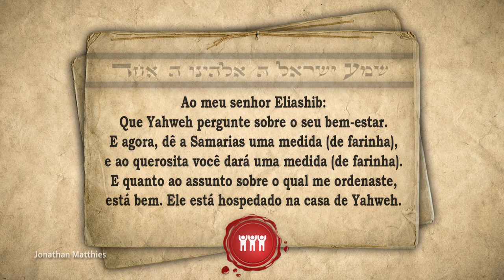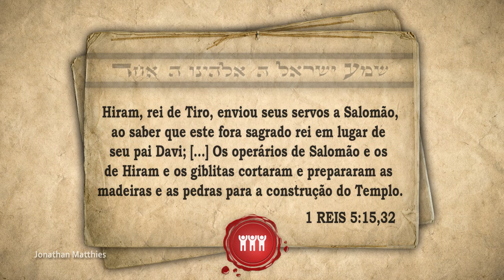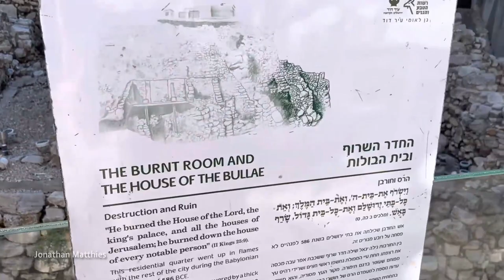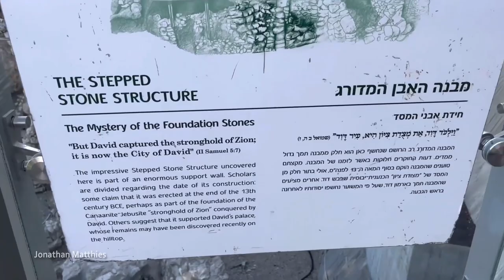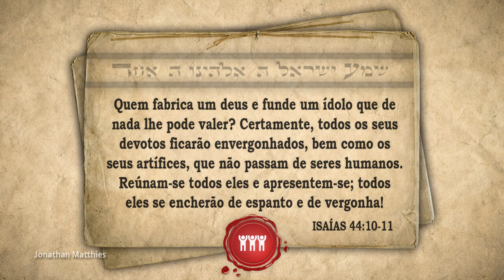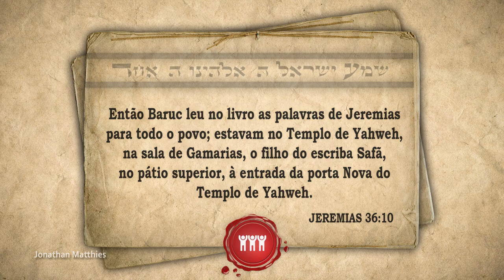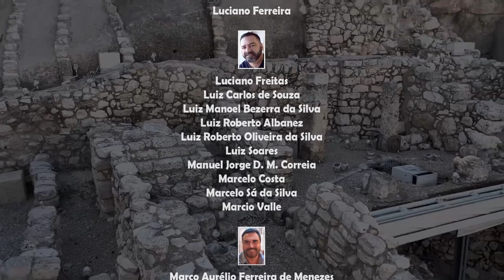AS GRANDES DESCOBERTAS DA CIDADE DE DAVI – História Judaica 14 ✡️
Agencia: 0424
Conta: 20139-5
Operação: 001

AGRADECIMENTOS AOS ESTUDANTES APOIADORES DE JUNHO DE 2022:
🌱 Acelor Luiz Assmann 🌱 Agnaldo Santos Lopes 🌱 Aíla Luzia Pinheiro de Andrade 🌱 Albino Cesar Moraes da Rosa 🌱 Alexandre da Costa 🌱 Alexandre Pires 🌱 Alfredo Rossetti 🌱 Allisson Vieira Gonçalves 🌱 Alysson Albis Carvalho Pinto 🌱 Amantino A. Figueiredo 🌱 Anna Regina Cardoso Accioly Pereira 🌱 Antonio Alves dos Santos 🌱 Antonio Carlos de Oliveira Filho 🌱 Antonio Carlos Simoes 🌱 Aquiles Diomedes de Melo dos Santos 🌱 Ariel Silva 🌱 Arthur Santos do Nascimento 🌱 Artur Watt Filho 🌱 Breno Trautwein Junior 🌱 Bruno de Oliveira Viana 🌱 Carla Nascimento 🌱 Carlos Alexandre Soares Rocha 🌱 Carlos H. Burgos 🌱 Carlos Rodrigues 🌱 Celso Vicente Mussa Tavares 🌱 Cenilda da Silva Campos 🌱 Cirles Silva 🌱 Claudia Burkhart 🌱 Claudio Andreatta 🌱 Cristiano Moreira Pinto 🌱 Dagomar Henriques Lima 🌱 Daniel C. Alcântara 🌱 Daniel Fernandes Lima 🌱 Daniel Guimarães do Lago 🌱 Danilo de Oliveira Teixeira 🌱 Diego Lucio da Cunha Lobo 🌱 Djelson Coêlho Sales 🌱 Ebenezer Ximenes de Melo 🌱 Edivaldo Lima Sales 🌱 Edna Pereira Lima 🌱 Eduardo da Silva 🌱 Eduardo Halfen 🌱 Eduardo Kirchmeyer Motta 🌱 Eliana Aparecida Carias Benvenuto 🌱 Elias Horani 🌱 Eliezer Berenstein 🌱 Elilson Gomes Pinto 🌱 Elton Andrade Bezerra 🌱 Emerson Sá 🌱 Fabio Oliveira Lima 🌱 Felipe Dbach 🌱 Fernando Ivo Batista 🌱 Fernando Rodrigues de Almeida 🌱 Filipe Pucci 🌱 Francisco Claudio Vasconcelos Solon 🌱 Francisco Emmanoel Sampaio Almeida 🌱 Francisco Nerivan Cavalcante Valério 🌱 Genuíno Camelo Pereira 🌱 Gésio Antonio Christo 🌱 Gilberto Matthies 🌱 Gildemar Leal Resano 🌱 Gleiscon Lobão de Morais 🌱 Gustavo Gindre Monteiro Soares
 🌱 Heliomar dos Santos Leal 🌱 Henrique Melgarejo da Silva 🌱 Hilton Sergio Ismael Lutti 🌱 Hulda Helena Coraciara Stadtler 🌱 Iaênes Ferreira de Amorim 🌱 Irineu Aranha Oliveira 🌱 Janio de Quadros 🌱 Jorge Roberto Araújo de Andrade Filho 🌱 José Carlos Ferreira 🌱 José Carlos Garcia 🌱 José Carlos Rangel de Sa 🌱 José Oliveira 🌱 Jose Olvadias Ferreira 🌱 José Pedro Cabral 🌱 Josue Vieira da Silva 🌱 Julio Augusto Corrêa Pinto Lutterbach 🌱 Laerson Almeida Pereira 🌱 Leandro David Pereira 🌱 Leandro Sales Pinto 🌱 Luciano Ferreira 🌱 Luciano Freitas 🌱 Luiz Carlos de Souza 🌱 Luiz Manoel Bezerra da Silva 🌱 Luiz Roberto Albanez 🌱 Luiz Roberto Oliveira da Silva 🌱 Luiz Soares 🌱 Manuel Jorge Duran Marques Correia 🌱 Marcelo Costa 🌱 Marcelo Sá da Silva 🌱 Marcio Valle 🌱 Marco Aurélio Ferreira de Menezes 🌱 Marcos Ozi Amaral Prado 🌱 Marcos Paulo dos Reis 🌱 Marcus Campos 🌱 Maria Betania Passos de Albuquerque 🌱 Maria Cristina de Carvalho 🌱 Maria das Dores Silva Figueiredo 🌱 Maria Paula Caricati 🌱 Mauricio Iocca 🌱 Melquisedec José Roldão 🌱 Moanilton Barbosa da Silva 🌱 Osvaldina Matthies 🌱 Otoniel Gomes Costa 🌱 Pamella Barbosa Silva 🌱 Paula Gonçalves Izzo 🌱 Paulo Henrique de Oliveira Ferreira 🌱 Paulo Roberto Isaías 🌱 Pedro Alves Bezerra Jr. 🌱 Pedro Cruz 🌱 Pedro Henrique Carvalho Pereira Peixoto 🌱 Pedro Nunes da Conceição 🌱 Possidônio Ferreira de Queiroga Neto 🌱 Ricardo Wagner Sandri 🌱 Roberto Cunha Pinto 🌱 Rodrigo Franca 🌱 Rubens Caetano Mantovani 🌱 Saymom de Oliveira Ramalho 🌱 Sebastiao de Souzah 🌱 Sergio Ferreira de Alencar 🌱 Silas Martins de Souza 🌱 Sonia Matter 🌱 Taiso Adriano de Carvalho 🌱 Thiago Baasch 🌱 Vagner Alves Corrêa 🌱 Vagner Baldini 🌱 Victor Barbosa 🌱 Wagner Luis da Silva 🌱 Wilson Tannuri 🌱